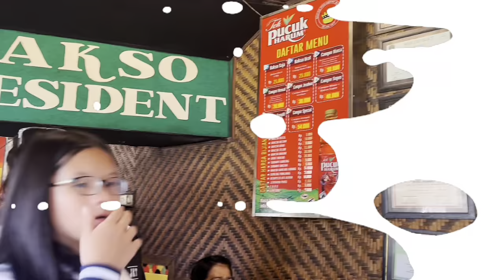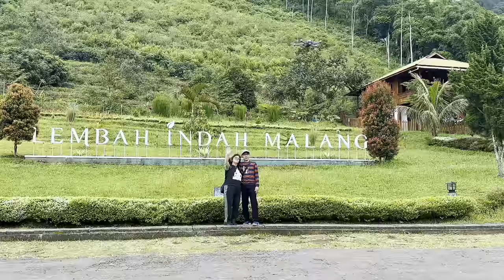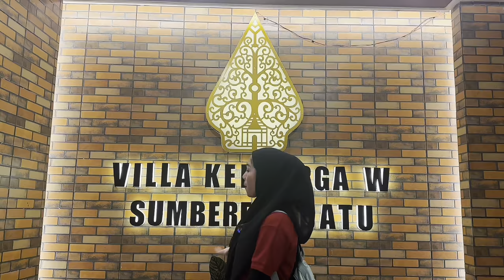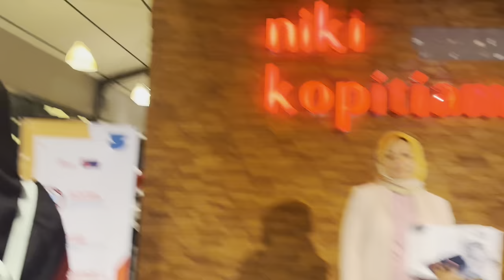Day 2 Vlog: Explore Malang With Chung Family 2024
Video kali ini MIss Netty bareng keluarga besar yang sudah sampai di Surabaya, melanjutkan explore hingga ke malang.

Yuk, pantengi terus petualangan netty chung di Surabaya, kita seru-seruan bareng 😍